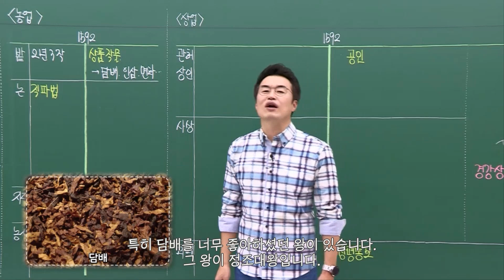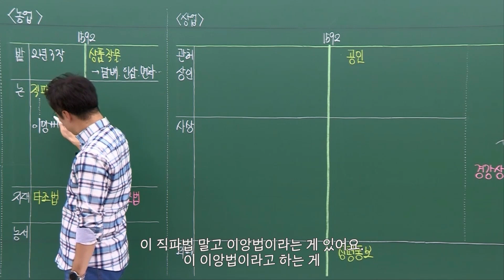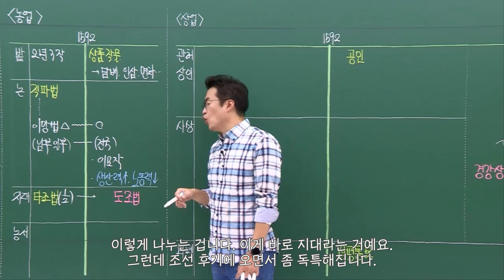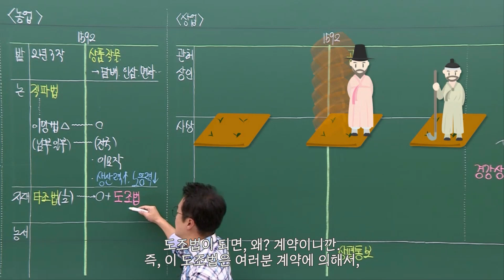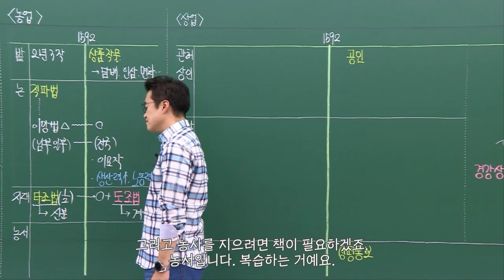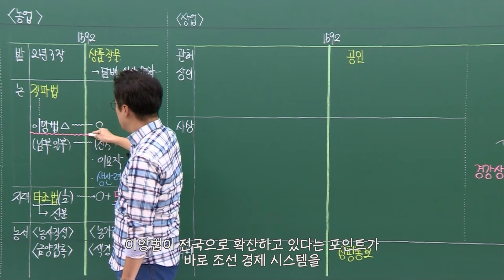[심화별개념9] 24-2 농업 / 24강 조선 후기(경제)｜한국사능력검정시험 심화 자막 속성 분절